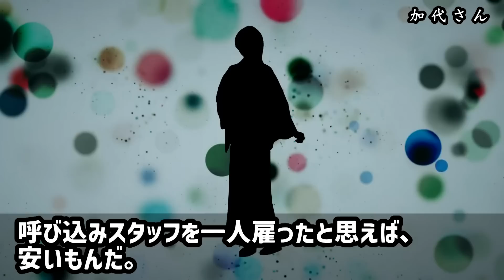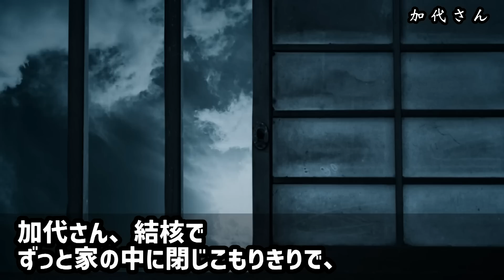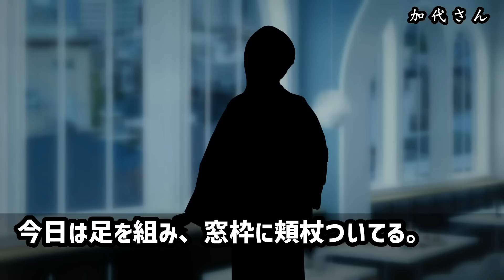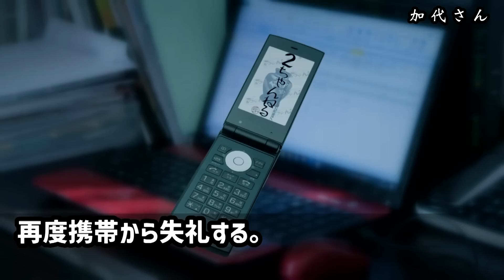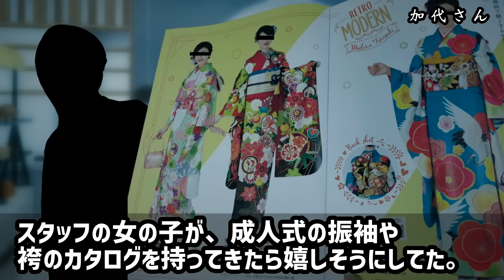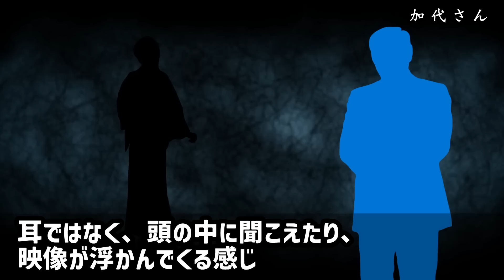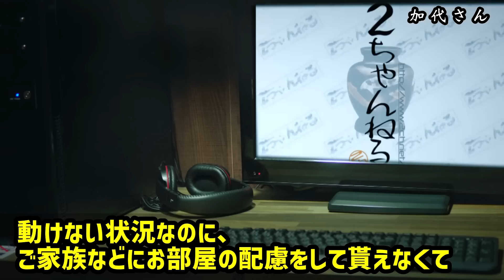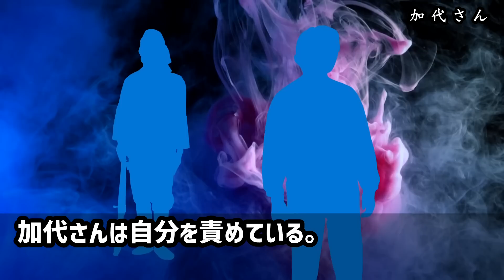【2ch怖い話】はたらく幽霊『加代さん』第１回_幽霊にメイド服をお供えだ！【ゆっくり】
①加代さん（なん笑13～）